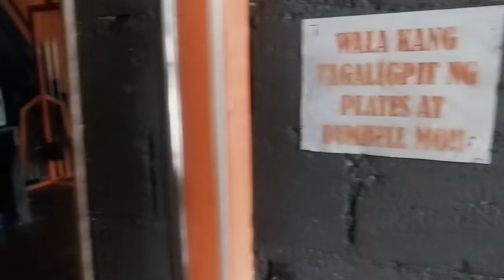Push day with jay and tyler[gymlovers